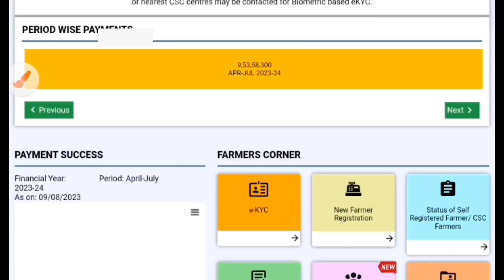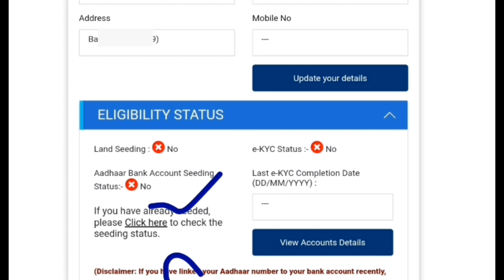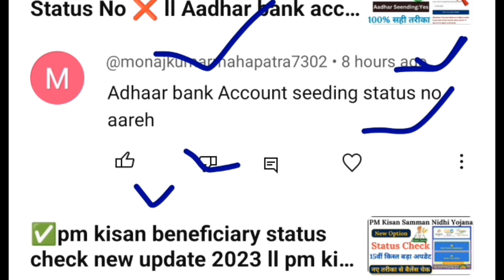PM Kisan Yojana 15th installment New Notice ll अक्टूबर से पहले सभी काम करना होगा ll Hindi info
• Video Duration - 03:29

• Video Topic - PM Kisan Yojana

• Video Location- All India

pm modi kisan yojana ki chauthi kist kab aaegi,